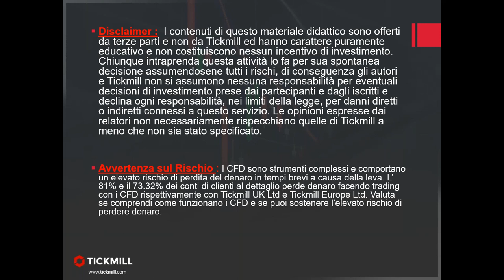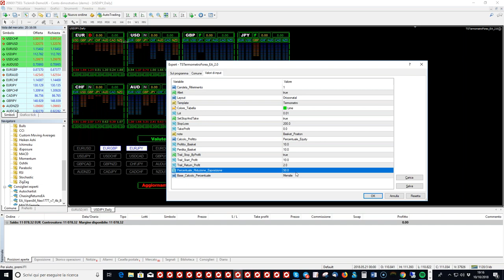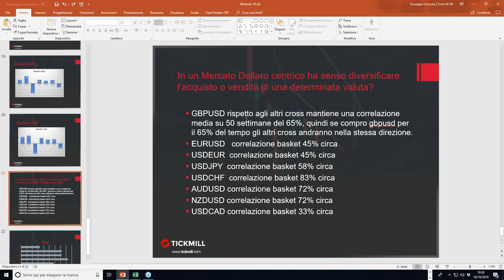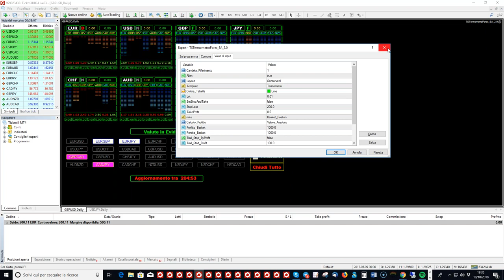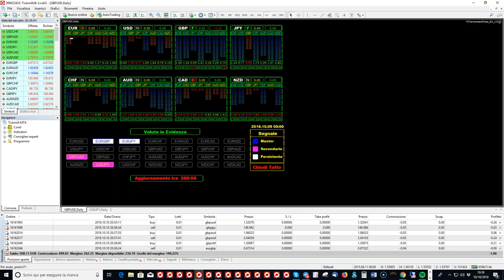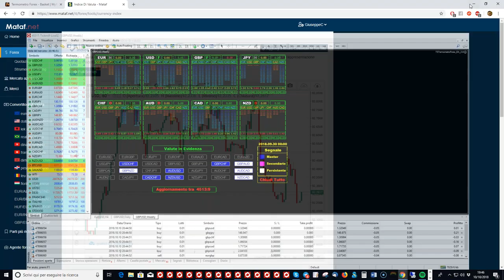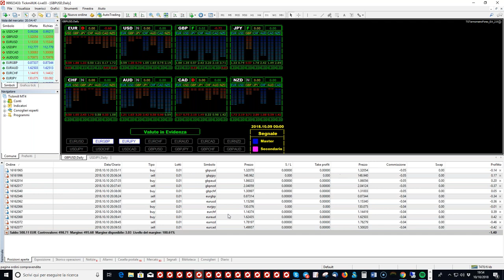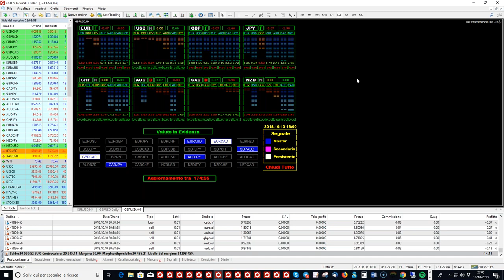Webinar didattico del Mercoledì - Riepilogo e strategie del TF EA